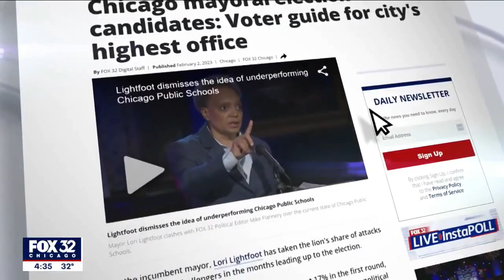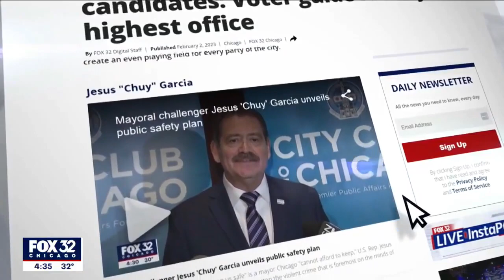Chicago mayoral race: Polls show tight race as candidates make final push ahead of Election Day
According to recent polls, Alderwoman Sophia King is considered an underdog in the Chicago mayoral race. But Thursday, she portrayed herself as the bridge-builder in a sea of candidates. FULL STORY